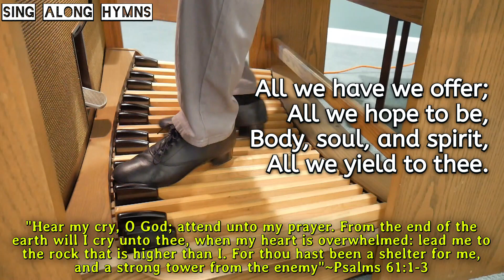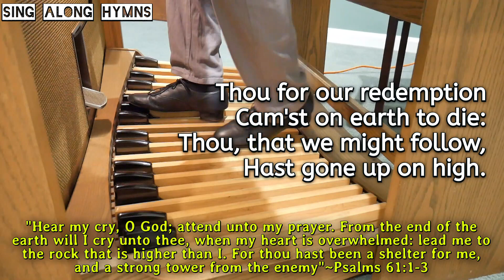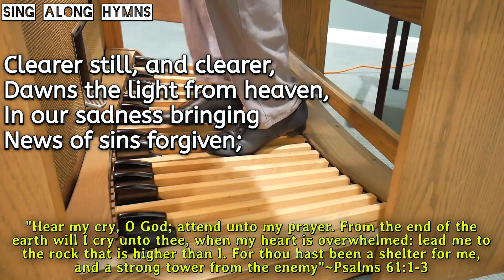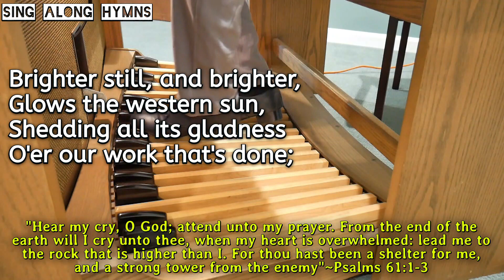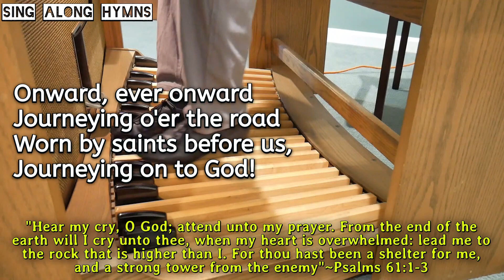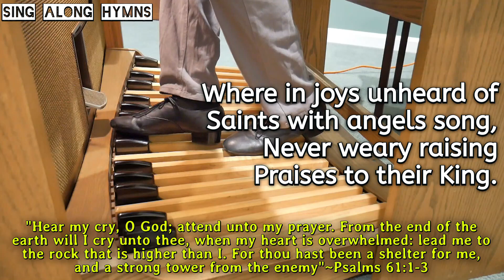Saviour, Blessed Saviour ║Godfrey Thring & Sir Henry Coward ║Sing-Along Hymns with Ayo Ogunmekan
SING-ALONG HYMN: "Saviour, Blessed Saviour". Words: Godfrey Thring